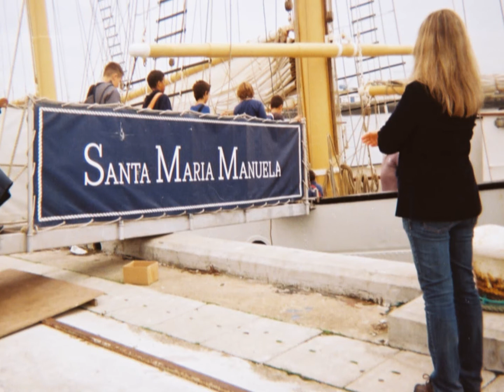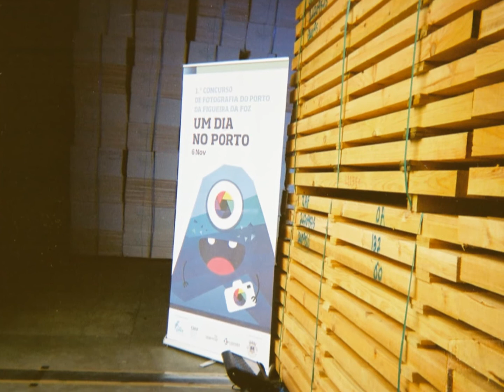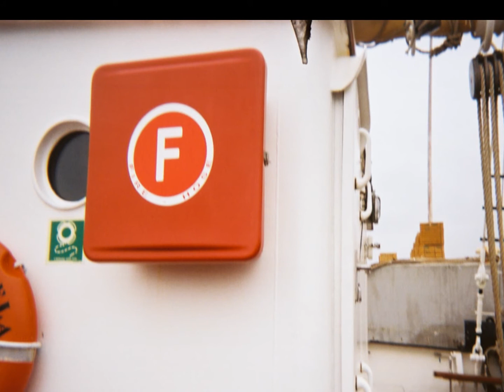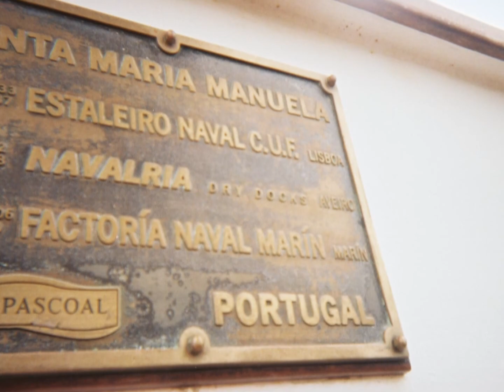Um Dia no Porto da Figueira da Foz visto pelos pequenos repórteres [1]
O Dia do Porto da Figueira da Foz teve a sua primeira edição em 2013. O vasto programa de actividades, que se estendeu de Setembro a Novembro, incluiu
visitas de jovens estudantes ao porto.
Aos jovens repórteres foram oferecidas máquinas fotográficas descartáveis para registarem os momentos que mais apreciaram nessa jornada inolvidável.
No total, a organização recolheu o número impressionante de duas mil fotografias!
A 26 de Novembro procedeu-se à inauguração da Exposição do 1.º Concurso de Fotografia do Porto da Figueira da Foz, intitulado "Um dia no Porto", e a subsequente entrega de prémios aos vencedores.
De salientar que todas as crianças tiveram fotos patentes na exposição, isto para além da sua divulgação em vídeo-fotos, o que agora fazemos.

ALUNOS PREMIADOS
Ag. Escolas Figueira Mar, EB Infante D. Pedro: David Domingos
Ag. Escolas Figueira Norte, EB1 Netos : Lara Oliveira
Ag. Escolas Zona Urbana, EB1 de Viso : Carlos Miguel Oliveira
Ag. Escolas do Paião, EB1 Leirosa: Pedro Duarte

Este primeiro vídeo integra 39 fotos da autoria dos pequenos repórteres da Figueira da Foz.

Sugerimos-lhe também que percorra a playlist com 24 vídeos publicados sobre a primeira edição do Dia do Porto da Figueira da Foz.

A Câmara Municipal da Figueira da Foz associou-se às comemorações na qualidade de parceira institucional.
De destacar ainda a Operfoz e a Liscont, enquanto Patrocinadores Oficiais.

NOTÍCIA REFERENTE À INAUGURAÇÃO DAS OBRAS EXTERIORES DO PORTO (Diário de Lisboa, 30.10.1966)

139apff